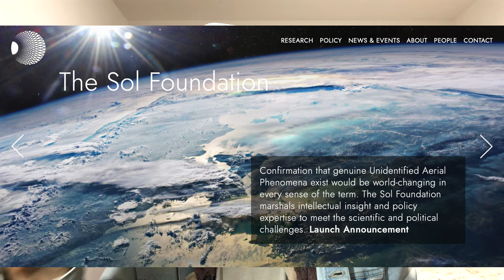Covid, Déclin de l'Occident, OVNI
Pour la dernière vidéo de cette année 2023, je vous propose deux sujets et demi. Le demi sujet étant le fait que j'ai attrapé un covid quasi inoffensif. Ce qui est relativement anecdotique.

Á vos commentaires respectueux et bonne fête de fin d'année à tous !